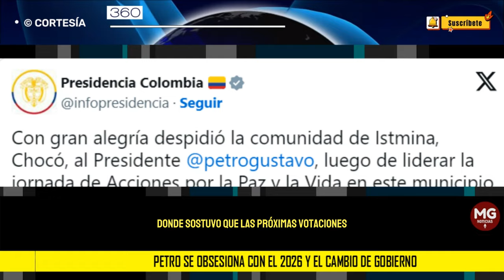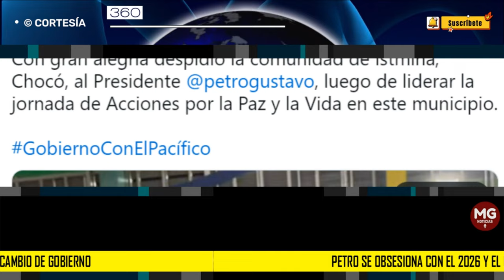PETRO SE OBSESIONA CON EL 2026 Y EL CAMBIO DE GOBIERNO ⛔ Editorial El Nuevo Siglo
En los últimos días el presidente Gustavo Petro ha venido mencionando en repetidas ocasiones el tema de las elecciones del 2026., pese a que aún faltan más de dos años para que termine su mandato presidencial.